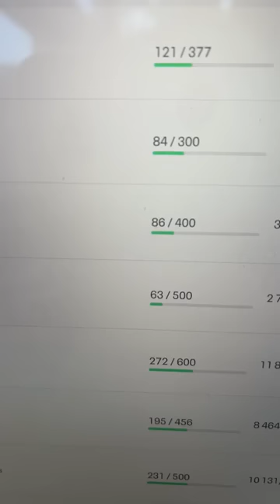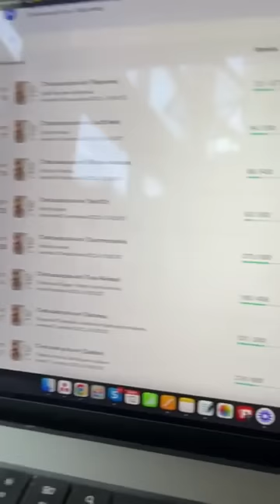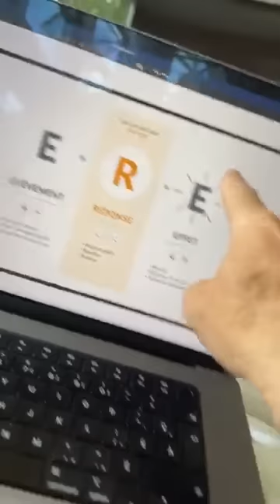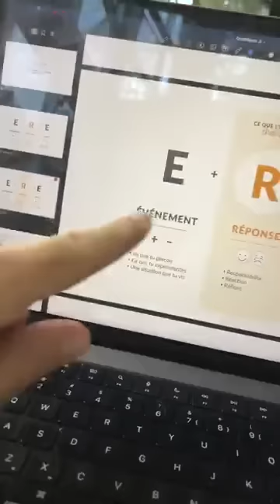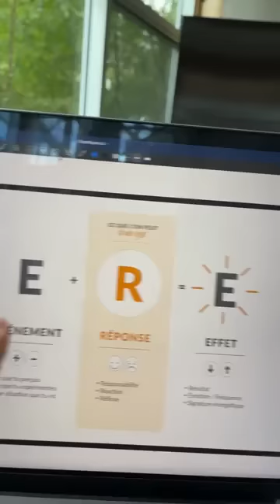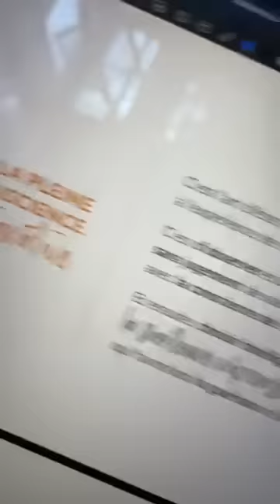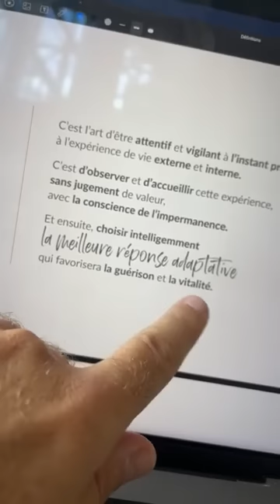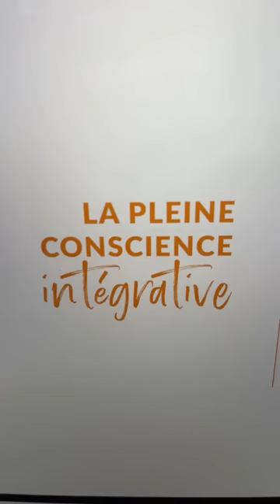Pourquoi je suis révolté, déçu et surtout, comment je me guéris?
Si vous avez parfois l'impression de vivre de l'injustice, de la frustration, des déceptions et que vos résultats ne sont pas au rendez-vous, prenez le temps d'écouter ce partage.
Je pars dans quelques jours en tournée de conférences C'est la vie et certaines dates ne fonctionnent pas vraiment. En fait, non seulement les inscriptions ne sont pas trop au rendez-vous pour le moment, mais si rien ne change, je vais même payer pour aller faire des conférences à plus de 5 h de chez moi, loin de ma famille, en payant l'hôtel, les repas et le temps de travail à mon équipe.
Mais it's ok, c'est aussi ça la vie. La vie est vivante, alors tout change, c'est pourquoi il est important d'apprendre à vivre avec la pleine conscience intégrative afin de favoriser la prospérité du vivant.
Un live plein de sens, c'est garanti.
Merci si vous ressentez l'appel de m'aider à partager ce lien d'invitation à ma conférence C'est la vie avec votre communauté

Cliquez sur ce lien pour obtenir mes liens regroupés !

00:00 Pourquoi je suis révolté, déçu et surtout, comment je me guéris?
11:30 E + R = E
23:25 Pleine conscience intégrative
33:00 Ose demander de l'aide
40:40 Faire des choix conscients pour guérir